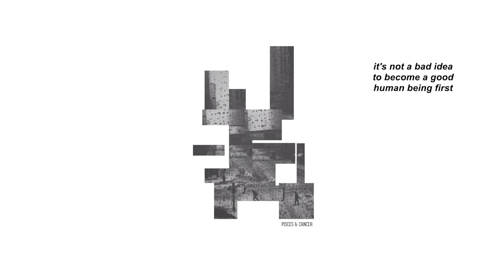"david" - pisces & cancer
cancer (nathan) -- track 3